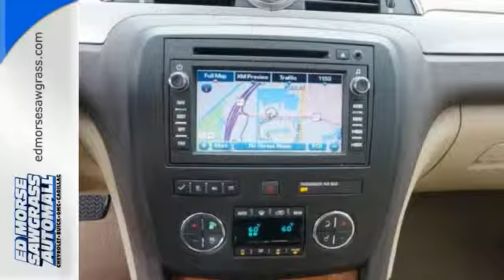Certified 2012 Buick Enclave Sunrise FL Miami, FL GS560019A - SOLD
Year: 2012
Make: Buick
Model: Enclave
Trim: Leather
Engine: 3.6l 6 Cylinder Direct Injection
Transmission: Automatic
Color: Dk. Brown
Interior: Cashmere
Mileage: 43624
Stock #: GS560019A
VIN: 5GAKRCED1CJ129988
CARFAX 1-Owner, ONLY 43,465 Miles! FUEL EFFICIENT 24 MPG Hwy/17 MPG City! Nav System, Heated Leather Seats, Third Row Seat, Onboard Communications System, Satellite Radio, Quad Bucket Seats, Rear Air, Power Liftgate CLICK NOW! THIS ENCLAVE IS COMPLETELY EQUIPPED AUDIO SYSTEM WITH NAVIGATION AM/FM stereo CD player, MP3 playback, Advanced Bose 10-speaker system and navigation with backup camera, includes auxiliary audio jack which enables plug/play connection of all auxiliary audio players, speed-compensated volume, Theftlock, Radio Data System (RDS) and rear audio controls with 2 headphone jacks (headphones not included). 115v outlet and USB port included, WHEELS, 19' (48.3 CM) CHROME-CLAD ALUMINUM, 9-SPOKE, LICENSE PLATE BRACKET, FRONT MOUNTING PACKAGE, 1SL PREFERRED EQUIPMENT GROUP Includes Standard Equipment, ENGINE, 3.6L VARIABLE VALVE TIMING V6 WITH SIDI (SPARK IGNITION DIRECT INJECTION), DOHC (288 hp [214.7 kW] @ 6300 rpm, 270 lb-ft of torque [364.5 N-m] @ 3400 rpm) (STD), TRANSMISSION, 6-SPEED AUTOMATIC (STD) DRIVE THIS ENCLAVE WITH CONFIDENCE CARFAX 1-Owner. Qualifies for CARFAX Buyback Guarantee. KEY FEATURES ON THIS ENCLAVE INCLUDE Leather Seats, Third Row Seat, Quad Bucket Seats, Power Liftgate, Rear Air, Heated Driver Seat, Satellite Radio, Onboard Communications System, Remote Engine Start, Dual Zone A/C, Heated Seats, Heated Leather Seats Privacy Glass, Remote Trunk Release, Keyless Entry, Steering Wheel Controls, Child Safety Locks. Leather with COCOA METALLIC exterior and CASHMERE W/COCOA ACCENTS interior features a V6 Cylinder Engine with 288 HP at 6300 RPM*. BUICK ENCLAVE: BEST IN CLASS Unmatched Cargo Volume in its Class. With 23.3 cubic feet of space behind the 3rd row Horsepower calculations based on trim engine configuration. Fuel economy calculations based on original manufacturer data for trim engine configuration. Please confirm the accuracy of the included equipment by calling us prior to purchase.

Address:
14401 West Sunrise Blvd